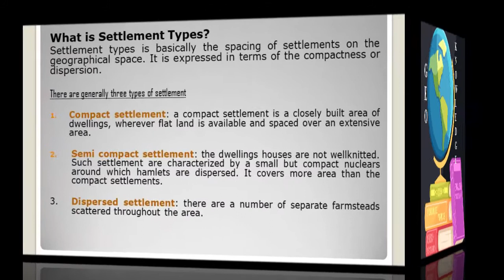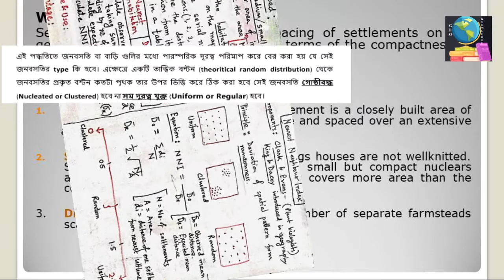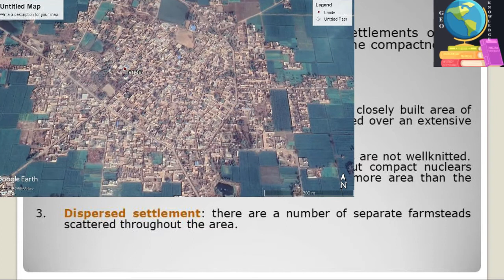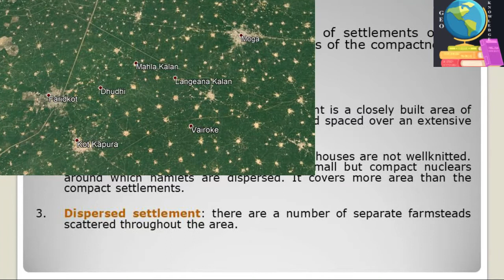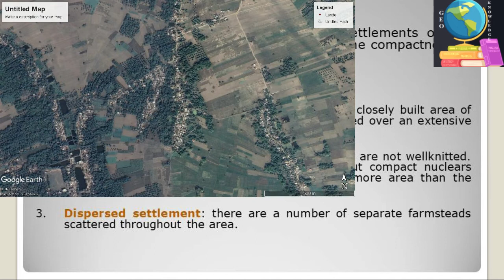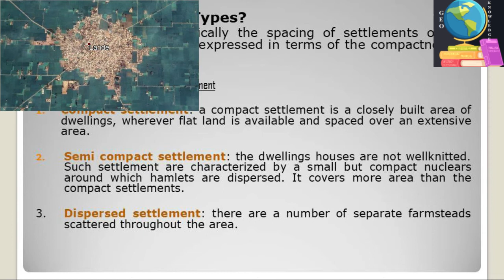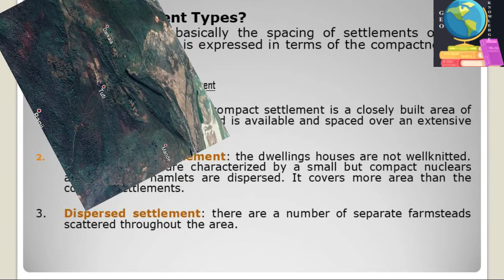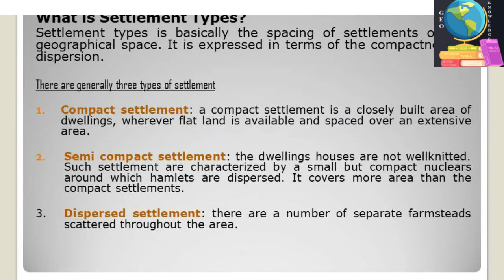Types of Rural Settlement I Compact, Dispersed, Hamlated I Characteristics and Factors (Bengali)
This video describes types of Rural Settlement, like Compact settlement, Dispersed settlement, Hamlated settlement and their Characteristics and Factors of development in Bengali.
Compact settlement
Nucleated settlement
semi-compact settlement
Dispersed settlement
Hamlated settlement